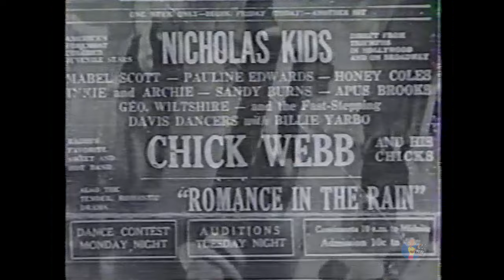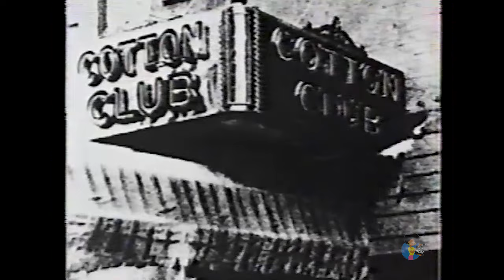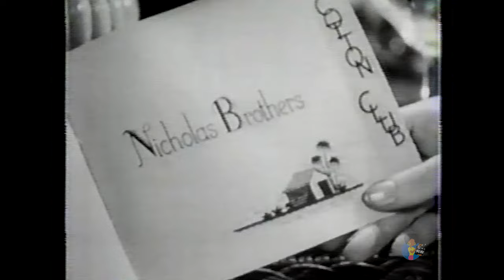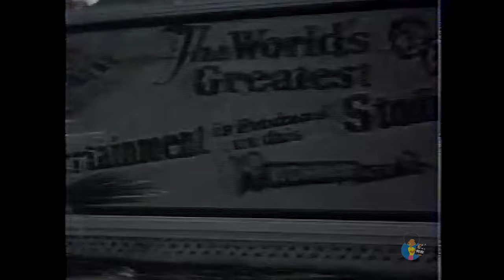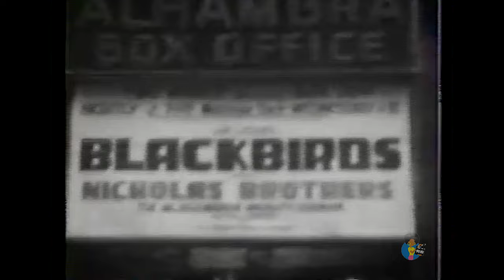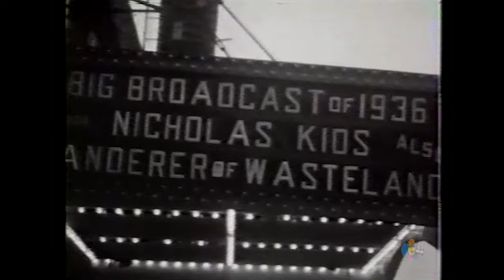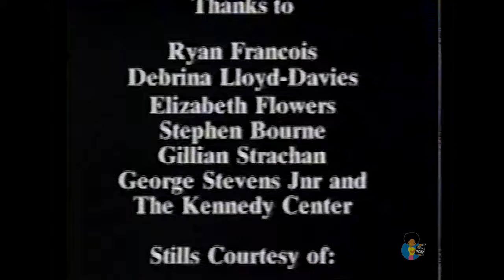The Nicholas Brothers: We Sing and We Dance (1992)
A wonderful documentary on the life of the world's greatest tap dance team. Featuring rare film clips, interviews with other great stars and of course the Nicholas brothers. This is generally considered the best documentary to date on the famous dancing duo. Presented for historical purposes.